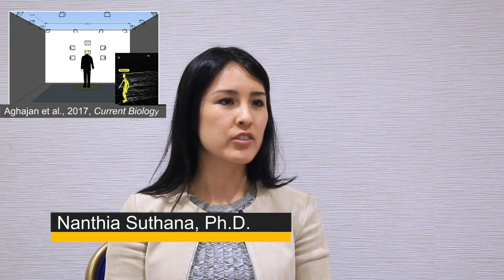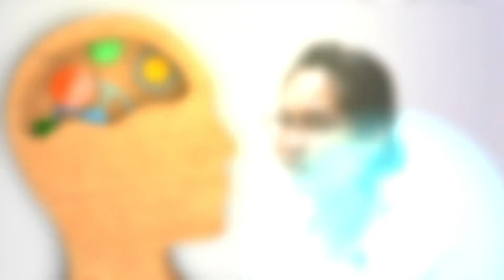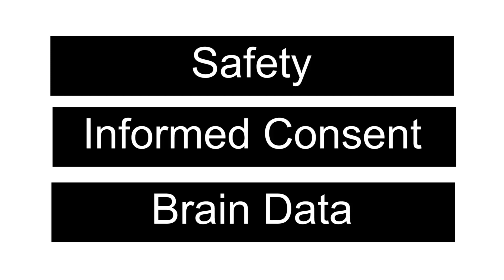Research Opportunities in the Human Brain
Learn more about the NIH BRAIN Initiative program on Research Opportunities in the Human Brain, and how it is giving insight into how our brain works to create our unique cognitive and behavioral capabilities.